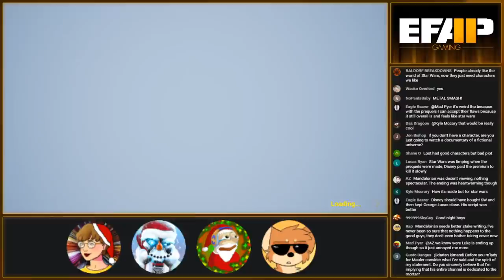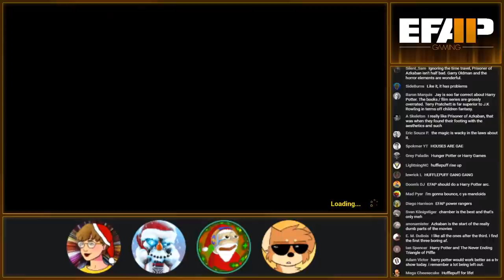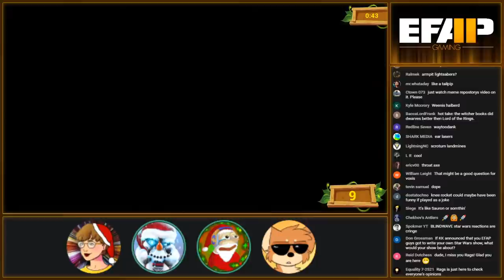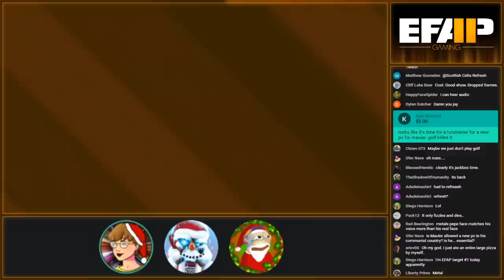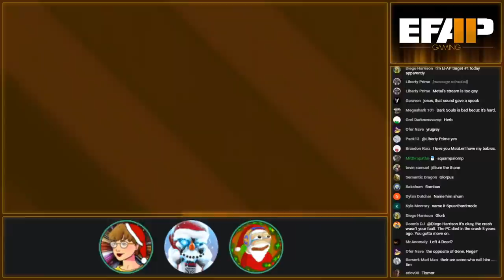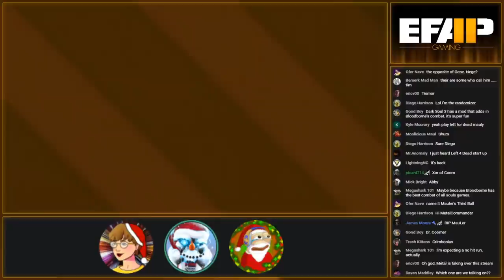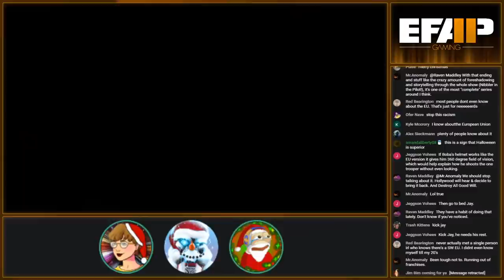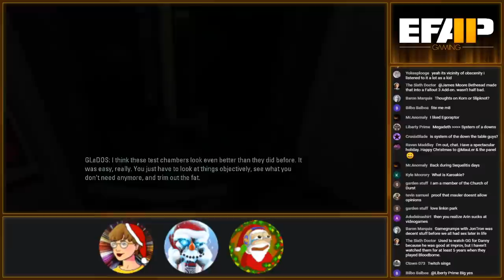EFAP Gaming #13 - Christmas Eve Special - Golf it!